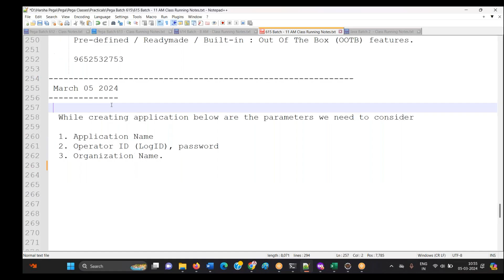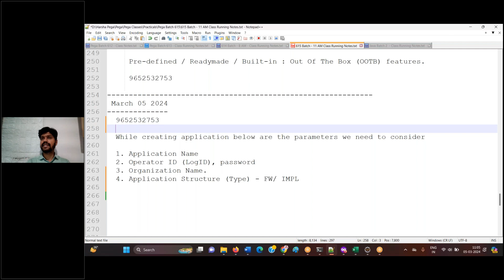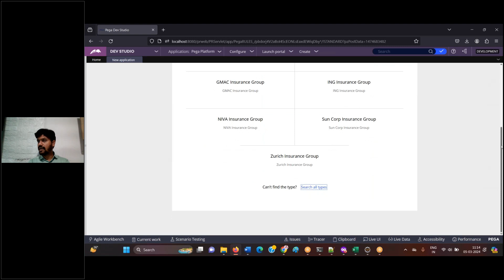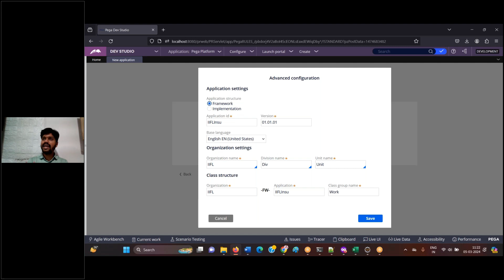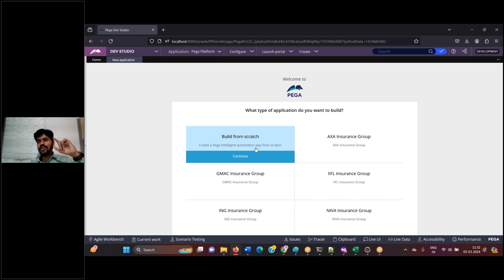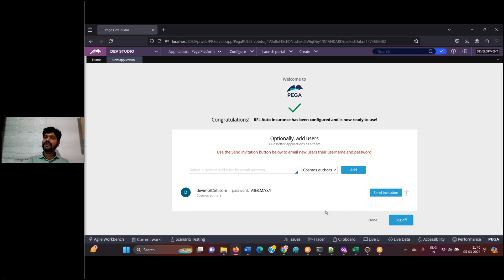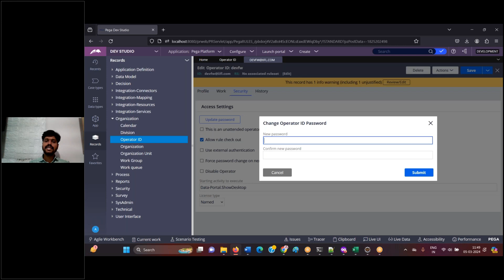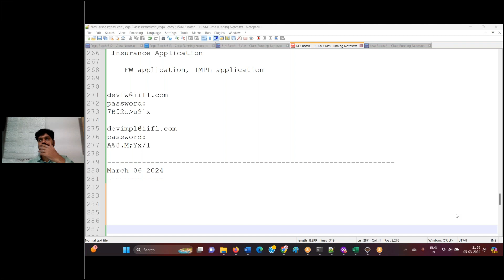Creating a New Application Using PEGA PRPC Tool 8.7 | PEGA Training | Pega Class 03 తెలుగు లో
హార్ష ట్రైనింగ్స్ కి స్వాగతం! 🌟 ఈ వీడియోలో, మేము PEGA PRPC టూల్ 8.7 ను ఉపయోగించి కొత్త అప్లికేషన్ సృష్టించే విధానాన్ని అందిస్తున్నాం. 🛠️ ఈ PEGA ట్రెయినింగ్ వీడియో ను మూలక, మీరు PEGA ప్రోగ్రామింగ్‌ను ఆరంభించడం లేదా మీ నిర్మాణాలను మెరుగుపరచడం కోసం ఆగుకున్నారా? తప్పనిసరిగా, ఈ ట్యూటోరియల్ మీకు తగిన అవకాశాన్ని అందిస్తుంది. 📈

మేము ప్రారంభ నుండి, పెరమాటిక్ నిర్మాణం వరకు అప్లికేషన్ నిర్మాణా ప్రక్రియను వివరించబోతున్నాం. సమగ్ర ప్రక్రియను అర్థం చేసి, మీరు PEGA PRPC టూల్ అనుసరించి అప్లికేషన్‌ను ఎలా నిర్మించాలో మీకు తెలియజేస్తాం. 📊

కీ విషయాలు:
🔹 PEGA PRPC టూల్ పరిచయం
🔹 కొత్త అప్లికేషన్ క్రియాకలాపాలు
🔹 అప్లికేషన్ డైనమిక్‌లో కార్యకలాపాలు
🔹 PEGA కన్ఫిగరేషన్ సెట్టింగ్లు
🔹 అప్లికేషన్ పరిశోధన
🔹 అప్లికేషన్ డిప్లాయ్‌మెంట్

మీరు ఒక ప్రోఫెషనల్ PEGA డెవలపర్ అయి మీ సాధనాన్ని తెరకెక్కడ తీసుకుంటున్నారో లేదా కేవలం ప్రోగ్రామింగ్ ను నేరుగా సెలవు చేయడం కోసం, ఈ వీడియో మీకు ఉపయోగపడే సమాచారాన్ని అందిస్తుంది. 🚀 ఇది మ

ీ ప్రోగ్రామింగ్ సామర్థ్యాన్ని ఎత్తించటంలో సహాయపడగలదు! 🎓✨ మీరు హార్ష ట్రైనింగ్స్ యొక్క వెబ్‌సైట్‌కు చేరి, మీకు తెలియజేయడానికి నవీకరణలు మరియు ట్రైనింగ్ వీడియోల ప్రకటనల కోసం సబ్‌స్క్రైబ్ చేయండి! 📚🔗

Pega
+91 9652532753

Devops
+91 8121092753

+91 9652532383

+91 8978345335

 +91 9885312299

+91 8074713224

Regards,
Harsha Trainings,
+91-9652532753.